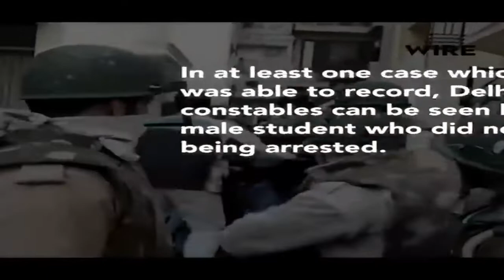Controversial citizenship amendment bill being rejected across India by Basit Ali Khan